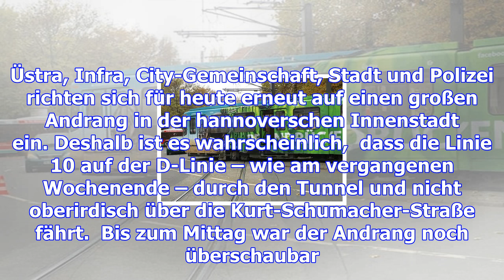Linie 10 der stadtbahn in hannover am wochenende – haz – hannoversche allgemeine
Hannover. Üstra, Infra, City-Gemeinschaft, Stadt und Polizei richten sich für heute erneut auf einen...